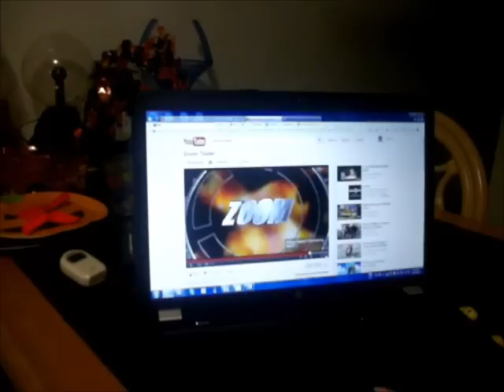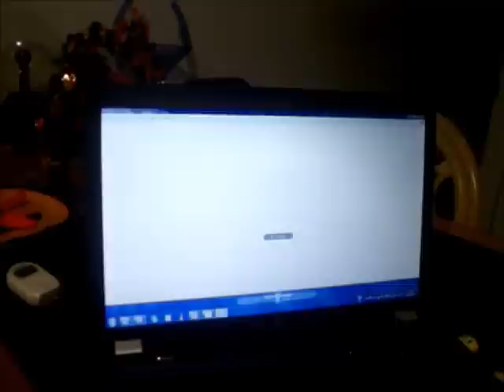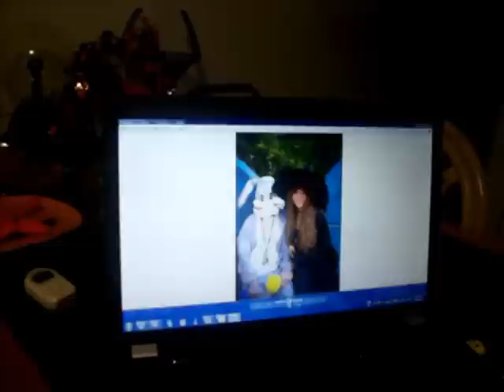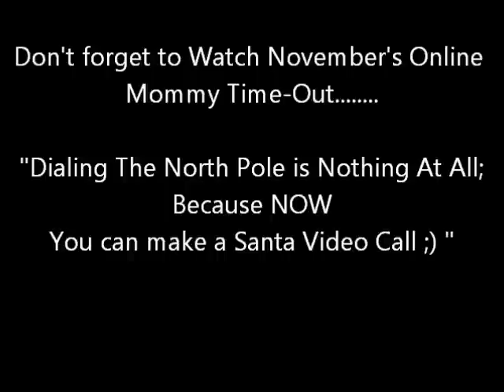S.M.A.A.R.T.Mom's (Oct) : "The Tucker Cow Count Down?"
"The Tucker Cow Count Down"
Uh, What is that? I would imagine is what all of you are saying and if any of you watched my September Video last month "in its entirety" then you have probably been asking that question for a bit now. So here it is. finally a video explaining this strange method I've created to help alter my teenaged son's self hand-biting behavior. It is a work still in process, however, like all of my behavior altering ideas, they do achieve success, so I'm optimistic that this will be no different. Also ,Keep in mind that I am extremely consistant with my ideas. I don't claim this will work on others like my son with autism. Every child, teen, and adult do differ on the autism spectrum. I do encourage my S.M.A.A.R.T.Moms to at least try my ideas just in case they are helpfull and can make your every day life with Autism a little less stressful for you and your loved one with autism. So in the mean time please let me know if this or any of my other ideas have helped you and yours OR if you might have an idea of your own that you found helpful and which led to a behavior success. Until Next Time. Big Hugs to all of my S.M.A.A.R.T.Moms! Take Care & Have A Very Happy Halloween!

S.M.A.A.R.T.Mom Angela